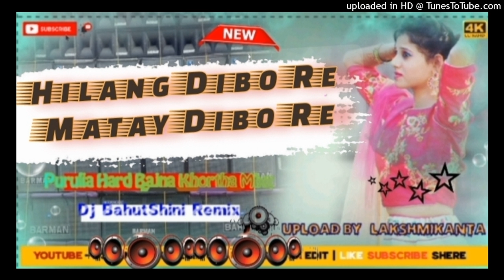Hilang Dibo Re Matay Dibo Re(Dj Mihir Santari Styel Mix)Dj Bahutshini Remix